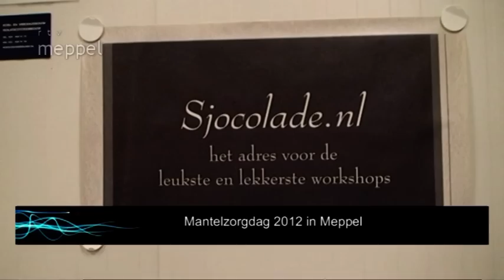Mantelzorgdag 2012 - Meppel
Meppel - De mantelzorgdag 2012 in Meppel werd op 10 november georganiseerd door ContactPunt Mantelzorg Meppel (PCB) bij Banketbakker - Chocolaterie T.B. Amoureus aan de Zomerdijk (west) 31 in Meppel.
De aanwezige mantelzorgers konden de workshops Taarten maken of Chocolade spuiten doen.
De opening werd verricht door Joke Massalt van het PCB en Mirjam Jansen wethouder van de Gemeente Meppel.
RTV Meppel interviewde Hannie Berends van het PCB over de mantelzorg in Meppel.